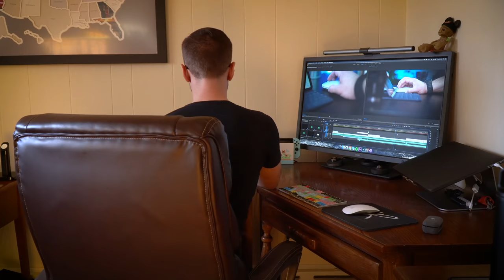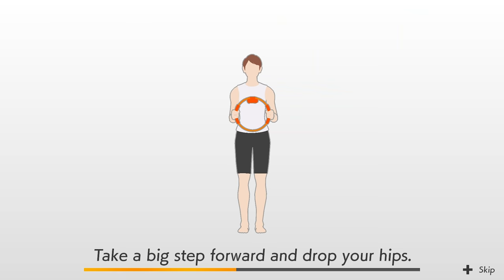How I'm Using Ring Fit Adventure on Nintendo Switch To STAY FIT Indoors! | Raymond Strazdas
With all gyms and fitness centers closed, I've been using Ring Fit Adventure and Nintendo Switch to workout indoors. This game (and amazing fitness tool) is without a doubt one of my favorite ways to get in a workout during this unprecedented time.

My Official Discord Server is Now Live!

➸ Join the Official Raymond Strazdas Discord Server where we chat games, tech and MORE - anytime, anywhere!

My Camera Gear, Photo/Video Production Equipment & Wish List!

➸ My main video camera for filming the videos you see (Sony a6600)
➸ My favorite pocket travel camera to cover events (Sony RX100 MKVI)
➸ My favorite lens for video (Sigma 16mm f/1.4 DC DN Contemporary Lens)
➸ My favorite lens for capturing b-roll (Sigma 56mm f/1.4 DC DN Contemporary Lens)
➸ The dynamic microphone that I use Shure changed the game (Shure SM7B)
➸ Shure the SM7B is epic but it also needs this Cloud Booster
➸ Audio production isn't easy but this helps a lot (ZOOM H4n Pro Digital Audio Recorder)
➸ The tiny wireless microphone system that I use for travel and to cover events (Rode Wireless Go - Compact Microphone System)
➸ Also, here's the quadcopter aka drone that I fly (DJI Mavic Air)

Helpful Links

About Raymond

Have a video idea or want to work together? Contact Raymond below!